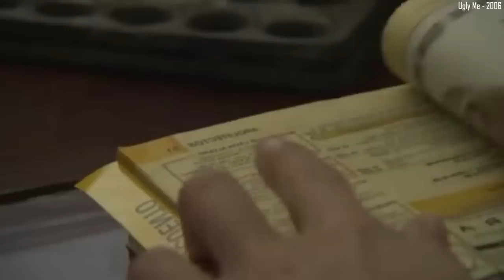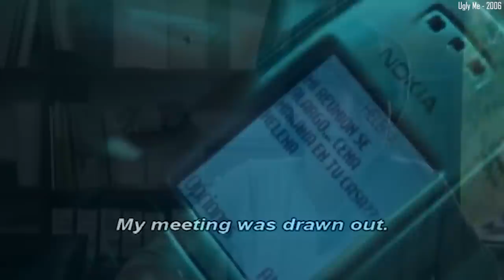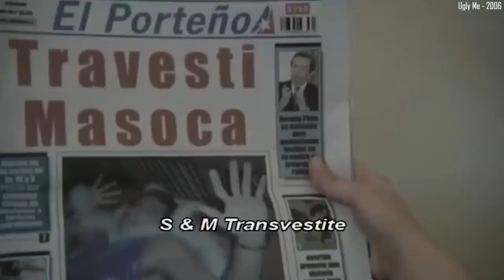பாம்பு சட்டையை உரிக்குற மாதிரி இவளும் உரிச்சு போட்டு இருக்காளே! எந்த ஊர்காரியா இருப்பா இவ?